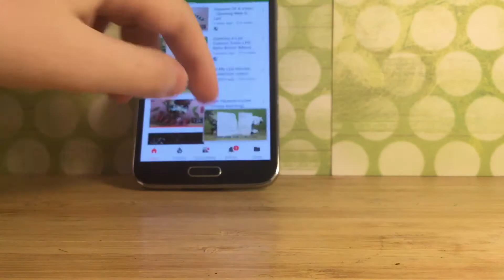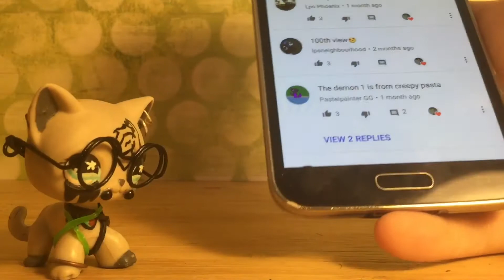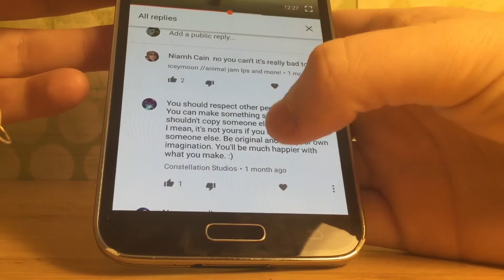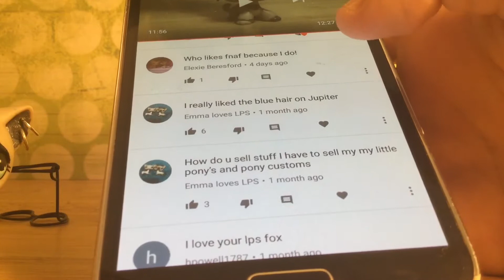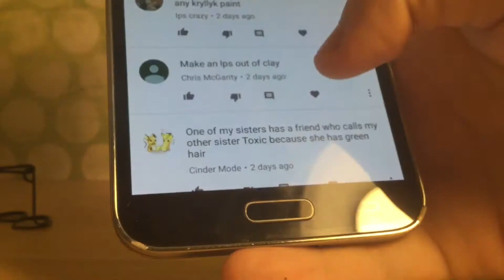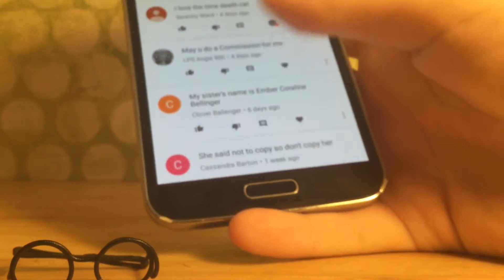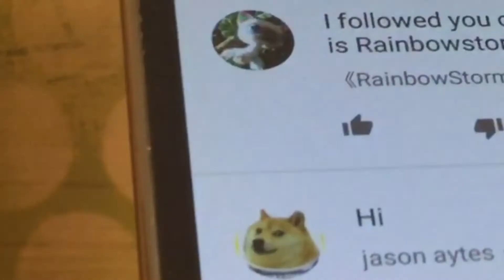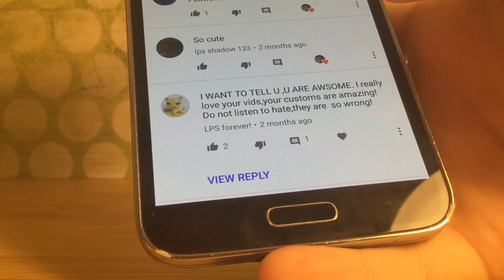Lps: Reading Your Comments! - Jason the doge? (Contains Swearing)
Hey guys it's me madz, today I'll be reading all your guys comments on all My Lps customs! I just want to start off with saying thank you to everyone who commented and everyone who left support weather you be a hater a liker or a high ass X,D I appreciate all the support you've given me I can't thank you enough so thank you for sticking around. This video had a lot of weird comments so I hoped you guys enjoyed it leave a like if you did comment on what I should do next and subscribe if you want to see more I'll see you guys in the next video byeeee